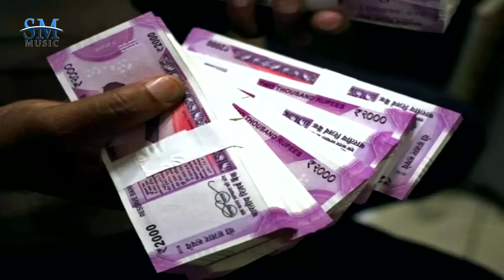Jogi Geet | कागज के टुकड़ों का सब खेल है | Santosh Yadav Madhur | Jogi Bhajan Geet | Nirgun Geet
एलबम : कागज के टुकड़ों का खेल

गायक : संतोष यादव मधुर (जोगी बाबा)

गीत : जेडी बहादुर

संगीत : धनंजय सिंह

रिकार्डिग : शारदा स्टुडियो धनंजय सिंह

बिडियो डायरेक्टर : एस के सिंह

आप सभी भोजपुरी दर्शकों को मेरा प्रणाम, मैं संतोष यादव मधुर तहे दिल से आप सभी का धन्यवाद करता हूँ, आप लोगों ने मुझे बहुत प्यार दुलार और आशीर्वाद दिया, इसका, मैं बहुत बहुत शुक्रगुजार हूंँ , आपसे अनुरोध है कि आप हमारे चैनल Sm  music  को भी इसी तरह प्यार और आशीर्वाद देते रहिए (प्रणाम )